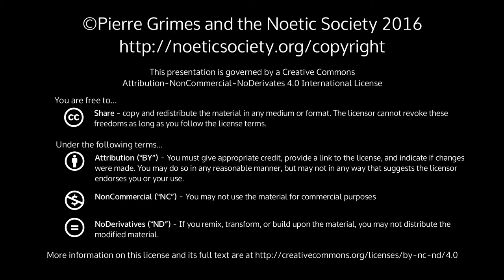2016-03-26 NSSAT Kevin Hinduism and the Parmenides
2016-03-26 NSSAT Kevin Hinduism and the Parmenides

{ 20160326NSSAT }